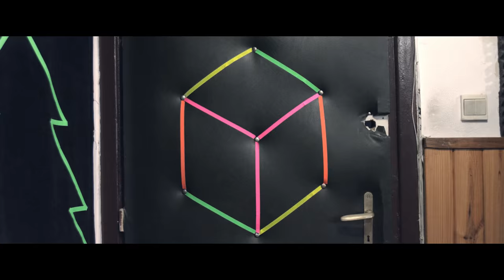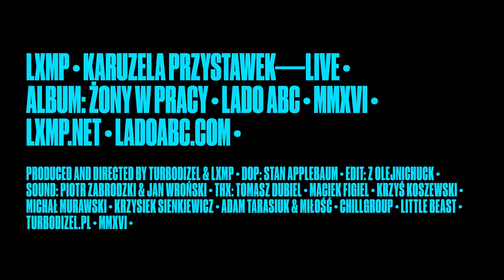LXMP - KARUZELA PRZYSTAWEK (LIVE)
Album: "Żony w pracy"

Live session by Turbodizel.

Produced and directed by Turbodizel.pl & LXMP
DOP: Stan Applebaum
Edit: Z Olejnichuck
Sound: Piotr Zabrodzki & Jan Wroński

Thx: Tomasz Dubiel, Maciek Figiel, Krzyś Koszewski, Michał Murawski, Krzysiek Sienkiewicz, Adam Tarasiuk & Miłość, Chillgroup Production, Little Beast.

Turbodizel.pl / 2016